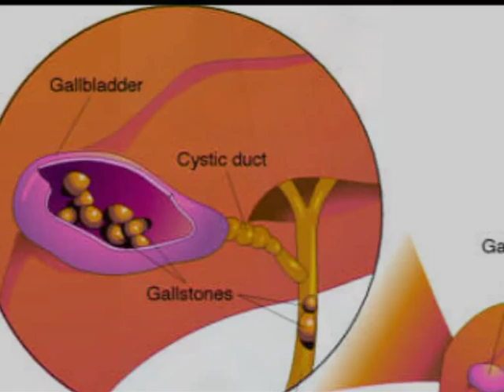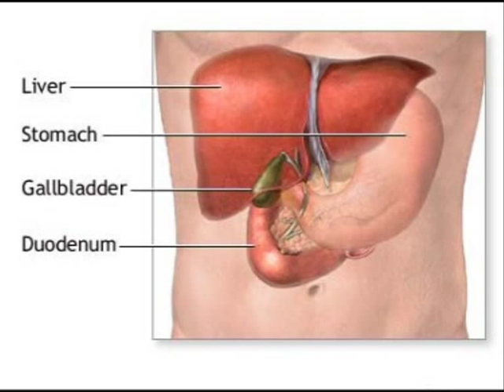Gallstones - What You Need To Know About Gallstones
Gallstones affect a great number of people, but relatively few feel their effects.  Understand how gallstones are formed and what harm they can do if gallstones are left unchecked.